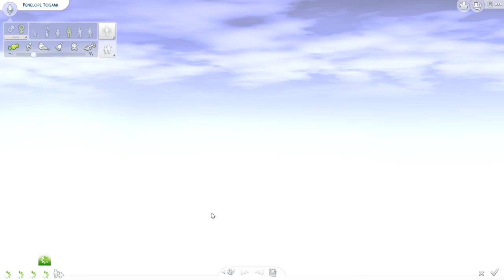The Sims 4 | Every Which Way: The Pendragon-Kitchen Sink Legacy | Part 60